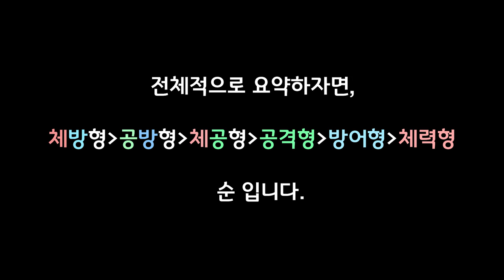드빌1 드래곤 타입별 강림 TOP 6 [참고 불필요]